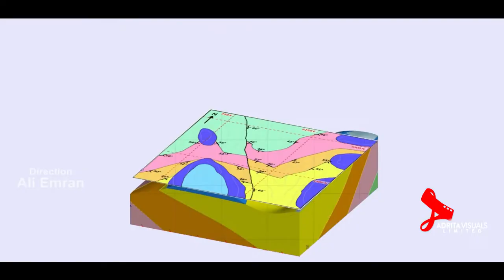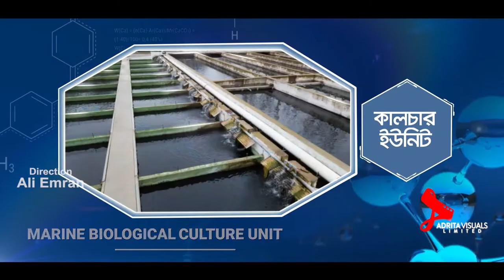Bangladesh Oceanographic Research Institute (BORI) 2nd Phase